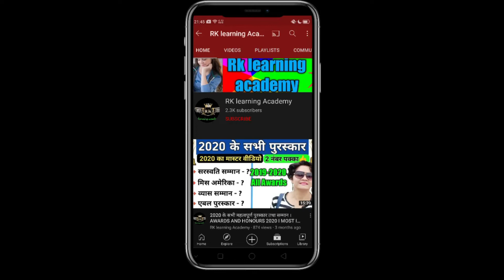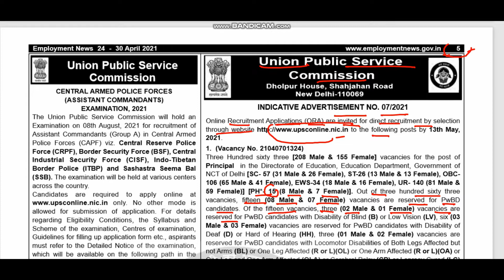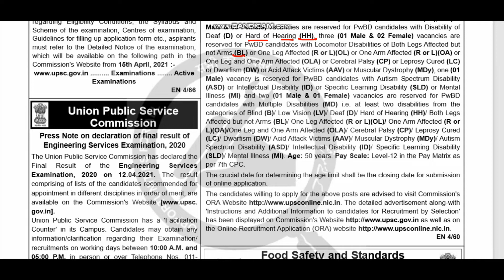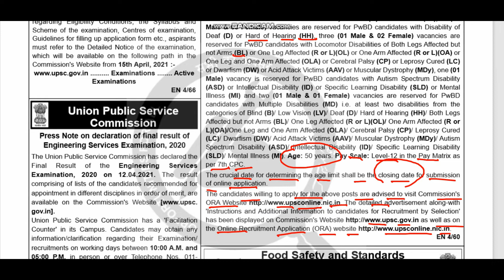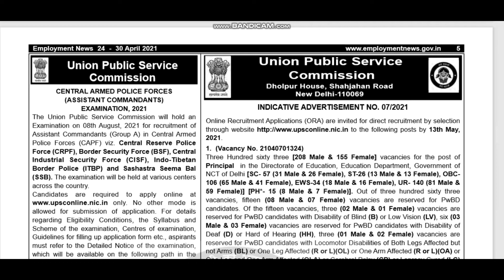बड़ी खुशखबरी- DOE Delhi New Permanent Teachers/Principal Recruitment 2021, Apply Online, Notice Out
govt jobs 2021 dsssb recruitment 2021 ntt